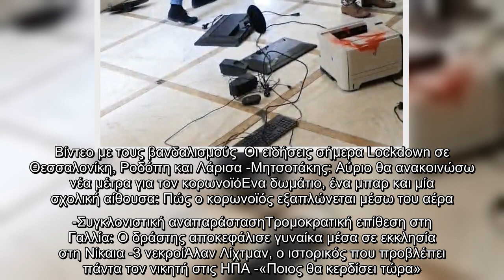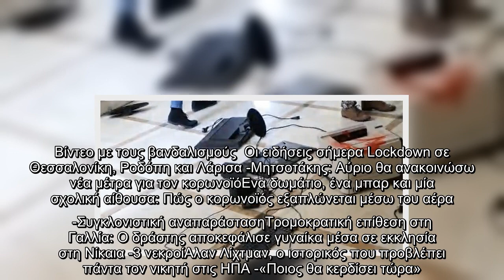Επίθεση στον πρύτανη της ΑΣΟΕΕ -Τον άρπαξαν από τον λαιμό, κατέστρεψαν γραφεία και υπολογιστές [βίντ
Επίθεση στον πρύτανη της ΑΣΟΕΕ -Τον άρπαξαν από τον λαιμό, κατέστρεψαν γραφεία και υπολογιστές [βίντεο]